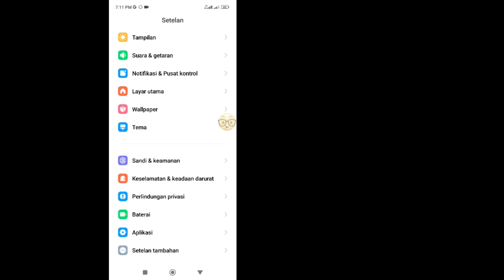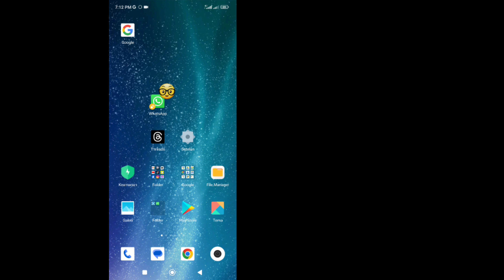Cara Menghapus Saluran WhatsApp (Baru) |Perbarui Saluran WhatsApp Hapus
Dalam tutorial ini.Anda akan mempelajari cara menghapus opsi saluran di WhatsApp dengan cepat dan mudah.Jika Anda ingin menyederhanakan pengalaman WhatsApp Anda dan menghilangkan kekacauan yang tidak perlu.panduan ini cocok untuk Anda.
Dalam video ini.kami akan membahas:Petunjuk langkah demi langkah untuk menghapus opsi saluran WhatsApp.
Tips mengatur pengaturan WhatsApp Anda untuk antarmuka yang lebih bersih.FAQ umum dan tip pemecahan masalah.Jangan lupa suka.berlangganan, dan tekan lonceng notifikasi untuk terus mendapatkan informasi terbaru tentang tips dan trik WhatsApp lainnya.  Jika Anda merasa video ini bermanfaat, silakan bagikan ke teman-teman Anda!